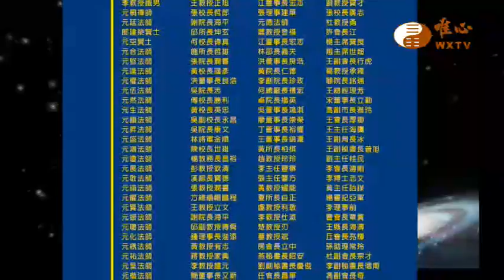楊極東，楊國賜，施哲雄【世界和平推手功德265】｜ WXTV唯心電視台